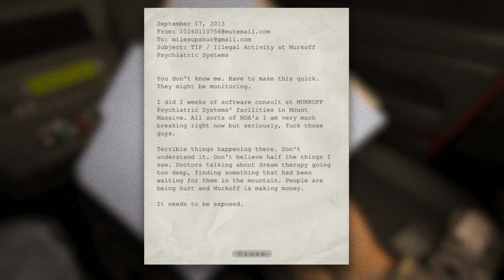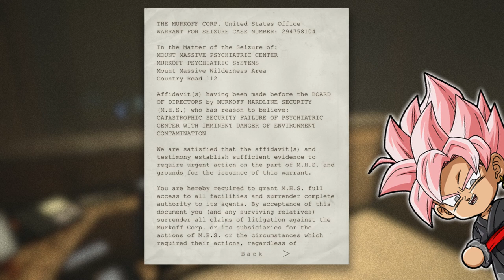Outlast | Scary Compilation {Fixed Ending}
What did you all think of Outlast | Scary Compilation

Have you ever seen Outlast | Scary Compilation before watching this video?

And would you wanna see more videos like Outlast | Scary Compilation